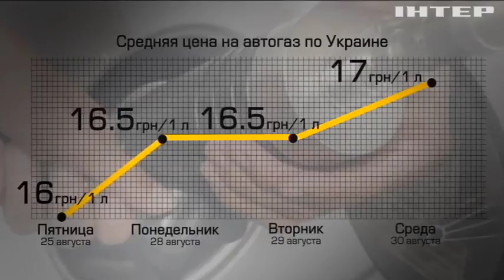Цены на газ: Гройсман поручил АМКУ проверить АЗС